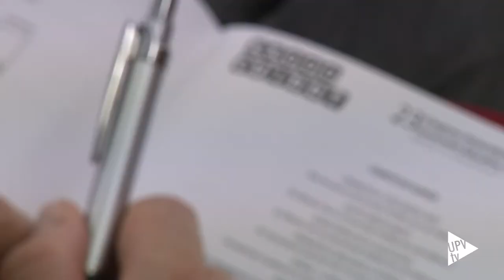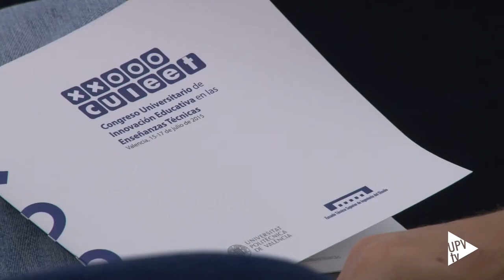Noticias @UPVTV: Congreso Universitario de Innovación Educativa Enseñanzas Técnicas [15-07-2015]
La Escuela Técnica Superior de Ingeniería del Diseño de la Universitat Politècnica de València acoge, desde hoy y hasta el viernes, la celebración del Congreso Universitario de Innovación Educativa en las Enseñanzas Técnicas, que alcanza su vigesimotercera edición. En él se dan cita alumnos, profesores y representantes de 40 escuelas.

La Escuela de Ingeniería del Diseño de la UPV es pionera en la organización de diferentes eventos en el ámbito de la innovación educativa, la calidad en la docencia e investigación. Son encuentros con los que implicar a los distintos agentes que intervienen en el proceso de las enseñanzas técnicas y abordar nuevas temáticas.

En el marco de la edición de este año del Congreso Universitario de Innovación Educativa en las Enseñanzas Técnicas se engloban las primeras Jornadas de Innovación Educativa en las Enseñanzas Científico-Técnicas Preuniversitarias.

Además, y coincidiendo con la conmemoración del Año Internacional de la Luz, se ha organizado un taller donde abordar la docencia de la física de la luz, utilizando en él el kit PHOTONIC’S EXPLORER, suministrado por SEDÓPTICA.